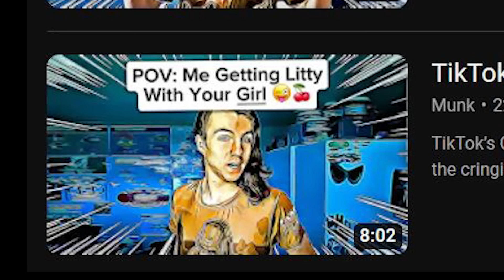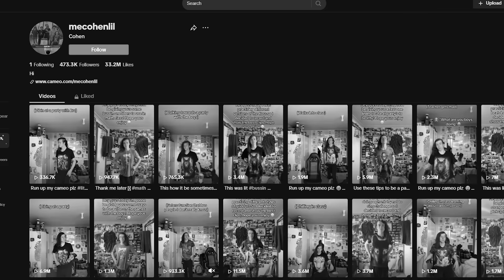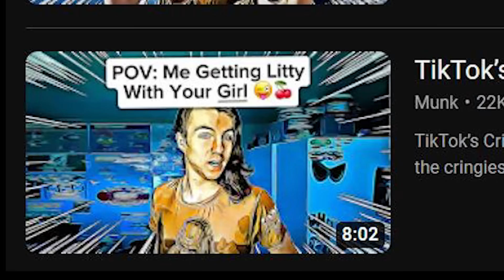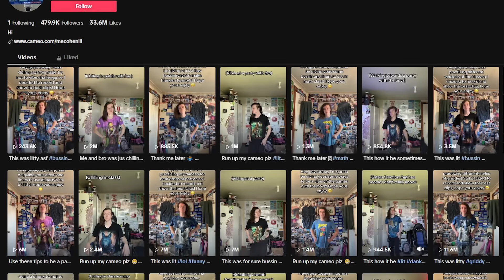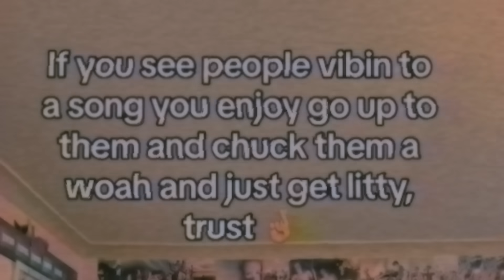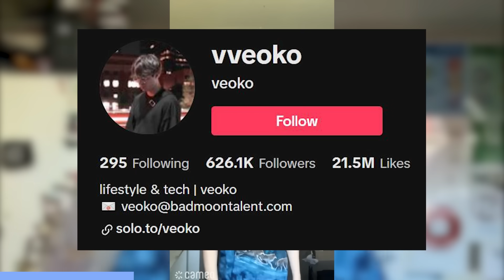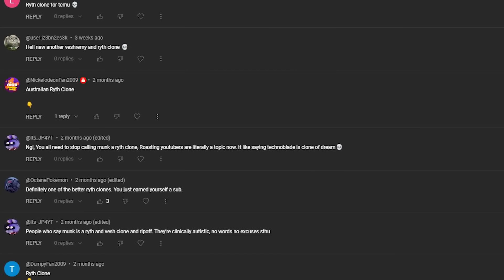TikTok’s Cringiest Gamer Responded!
tiktok's cringiest gamer 'mecohenlil' actually responded to my videos about him on tiktok, this guy cohen has been making cringe content for a while now but he made a response tiktok video to me!